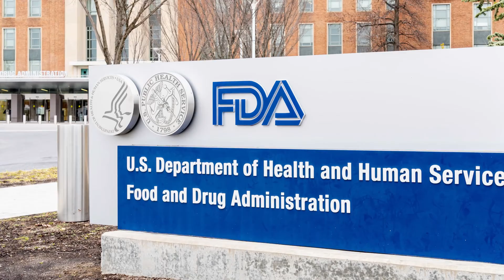Tzield Gets FDA Nod to Become First Approved Drug to Delay Onset of Type 1 Diabetes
Provention Bio has received a groundbreaking FDA approval for its immunotherapy Tzield to delay the progression of stage 2 type 1 diabetes to stage 3 in adult and pediatric patients eight years of age and older. The therapy could be game changing as it can help save patients from having to manage the disease for a few years. Hear more about the therapy, which took 36 years to develop.

Register for our free featured webinar here: An Accelerated Approach to Strategic Regulatory Compliance

Read more on this story here: Tzield Gets FDA Nod to Become First Approved Drug to Delay Onset of Type 1 Diabetes